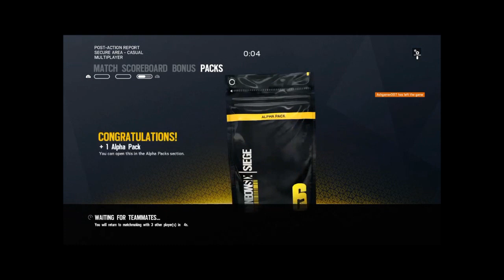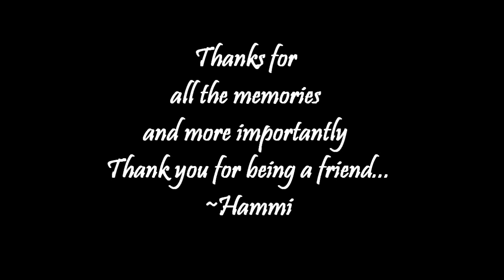MIKE TYSON//Livestream Highlights #1 (Jan-Feb)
I've been meaning to get this video out for awhile mainly just to show my friends my appreciation for always being down to play and hangout when i needed people around the most. Its been a difficult 10 months to say the least but I'm glad that I've been dealing with the things that used to scare me. I've been emotionally burnt out for awhile and i touched on it a bit in other streams but haven't actually talked about it in depth and it took moving at a pace that works for me and not others to finally feel at ease with that idea. YouTube for me holds a lot of opportunity in regards to expressing myself while also having fun with my friends and even though it may just be a hobby its also a much needed outlet for creativity and emotions. I'm thankful to everyone that has subscribed for sticking around and those who do watch my streams and if you're new "W E L C O M E to the slices" also be sure to check out everyone else's channel too! (I'm sure they'd really appreciate it!) I didn't get to edit this as much as my other videos but i hope you like it nonetheless because it contains some of my favorite moments from past streams. I'll be sure to start on another one soon, please enjoy! PEACEE c: